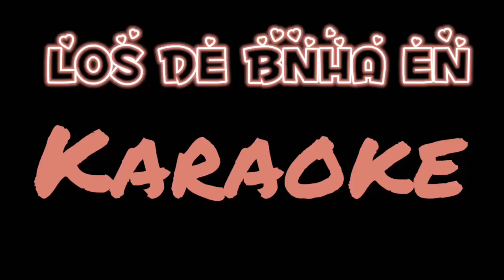Los de BNHA en Karaoke Gacha Club